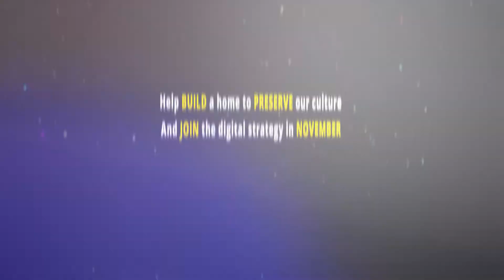Indigital Culture Gathering - November 9th - 11th, 2018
The Indigital Culture Gathering will be held at SAW Video on November 9-11. It will provide an opportunity to bring together Indigenous People within the community to discuss and contribute to the digitization of who we are and what that represents. We will discuss the different forms of technology we can use to create and transmit the spirituality that is expressed through our art. As technology continues to advance what are the ways Indigenous People can benefit from this advancement while preserving and reclaiming our traditions, language, and culture.

SAW Video has the latest system for making Virtual Reality products so we will have training session during the Gathering to develop skills in this media.

The reclamation of culture in those who may have lost it through the generations of damage that residential schools have inflicted on our people, but seek to find peace in themselves and reclaim the identity of their ancestors. Those who have not had the upbringing that surrounds them in an environment that allowed them the opportunity to know their language. How can we use the digital technology at our disposal today to enrich those people who have been stripped of it through the generations?

The internet has become this entire web that connects the world at the click of a button. How can we utilize this to connect our communities in way that helps build them to become stronger than they ever were?

Indigenous People through the generations have always been passed down through the stories of ancestors and that is how the knowledge was carried through to the future. Somewhere along the line that was stripped from a lot of us, but not all of us. How can we create a space where that knowledge can be shared? For the Indigenous People who want to learn but don’t know where to go, how can we create that space digitally?

Indigital Cultures Gathering will strategize new and creative ways to implement this growth digitally, and we will also see Indigenous strategies from around the world including websites, projects, virtual reality, dictionaries, and interactive multimedia.

Come out and talk about your work and see how we can work together!

This project is possible through the generous sponsorship of the Canada Council for the Arts Digital Strategies Grant.